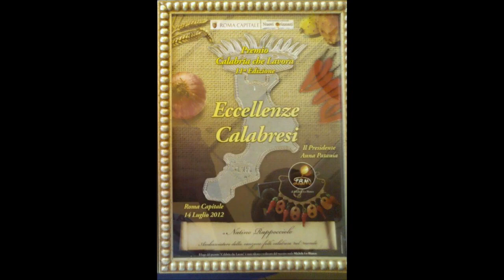OCCHI LATRI NATINO RAPPOCCIOLO